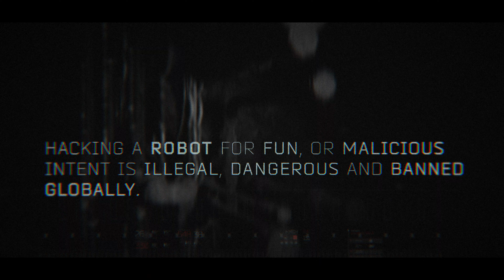Botching. Final TX Festival. 08.02.24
Hacking a Robot for fun, or malicious intent, is dangerous, illegal, and banned globally.
It has a name: Botching. This is a story from one such 'Botch' job.